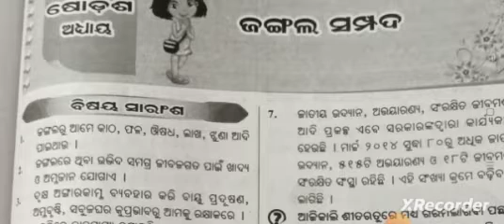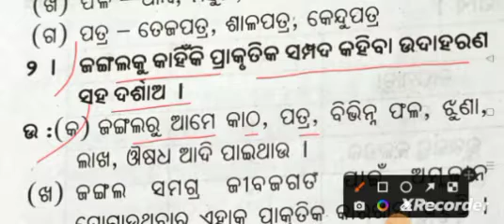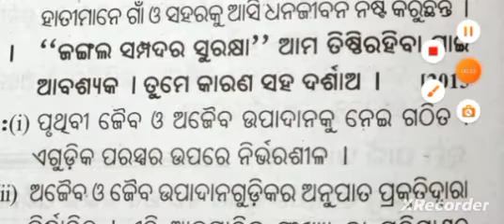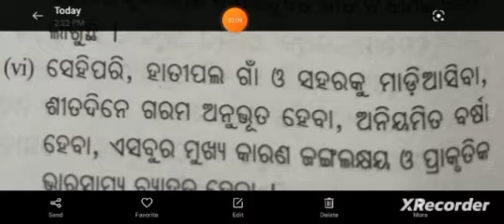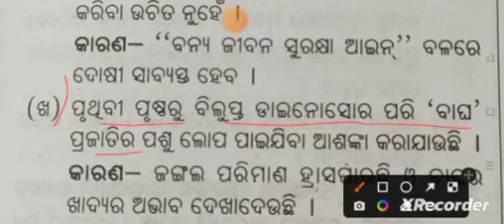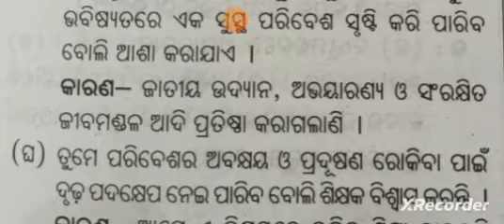Odia medium class 7 science chapter 16 question and answer